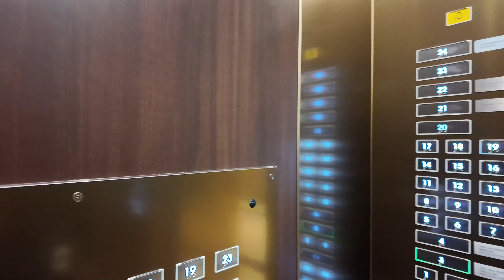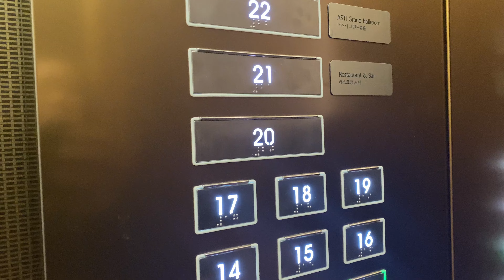【🇰🇷韓国#3-5】釜山駅すぐ横 アスティホテル釜山 「スタンダードルーム オーシャンビュー」に宿泊 夫婦旅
【撮影日 2024/02】
※この動画は字幕があります

【予約サイト　NEWT（ニュート）】
正月に気前のよいくじ引きで
合計7,600円分当たったので
お得に宿泊できました

・ルーム  / Room
スタンダード ツインルーム オーシャンビュー
Standard Twin Room, Ocean View

・ベッド /  Bed
シングルベッド 2 台

・チェックイン時間 / Check-in
15:00 ～ 指定なし
チェックアウト時間 / Check-out
11:00

【料金内訳 1室 × 1泊】
会員割引￥12,992
税・サービス料￥1,299
ポイント利用-￥7,600
お支払い金額￥6,691

🔳アスティホテル釜山
・MAP

🔳Compose Coffee
・MAP
Compose Coffee

【撮影機材】
・ミラーレスカメラ　SONY α7IV
・レンズ1（通常用）FE 24-105mm F4 G OSS
・レンズ2（暗所用）APS-C / E 11mm F1.8
・Iphone11pro MAX